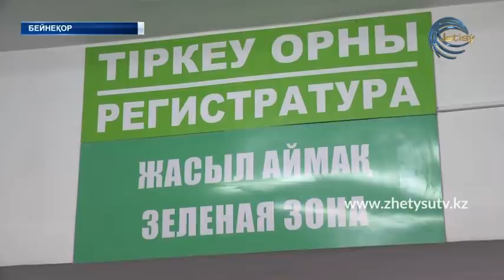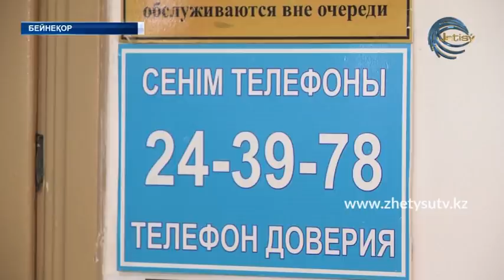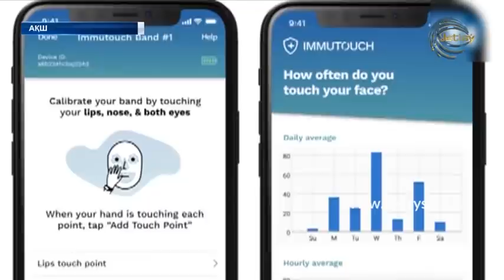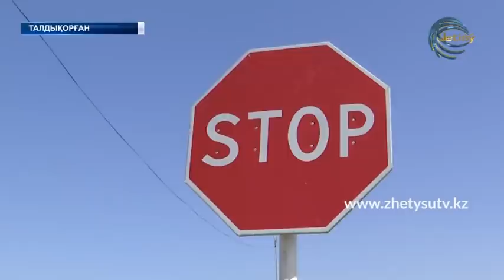ЖАҢАЛЫҚТАР (28.03.20) 15:00